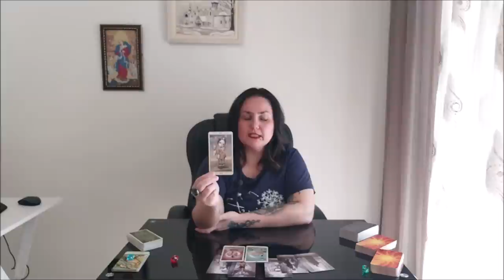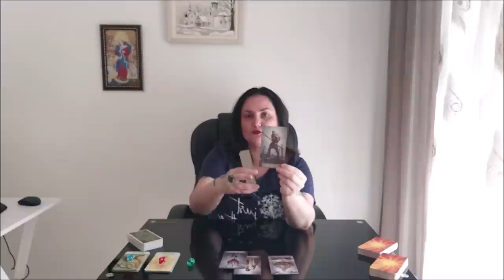Мечты сбываются. Что хочет исполнить для вас вселенная?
Тайм коды:
00:00 - вступление
6:33 - голубой камешек
34:17 - красный камешек
1:11:02 - зеленый камешек

⚜  Отблагодарить за расклад, можно переводом на карточку. Реквизиты указаны по ссылке МОИ УСЛУГИ И КОНТАКТЫ.